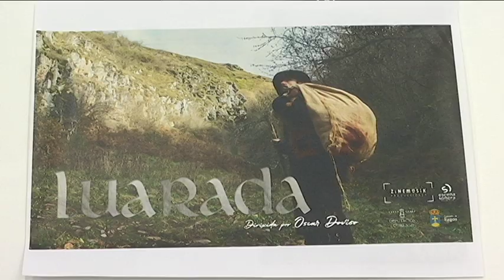Presentación Luarada 17 1 20